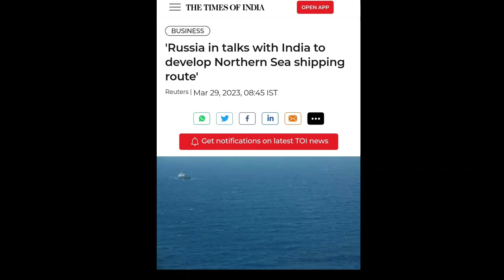அடி தூள் கிளப்பலாம் | பக்கா பிளான் போட்ட இந்திய ரஷ்யா | India Russia | Tamil | INFORMATIVE BOY